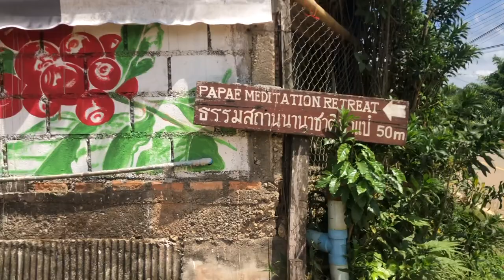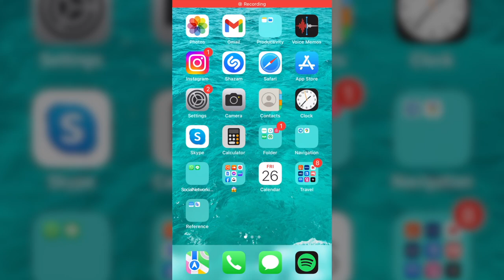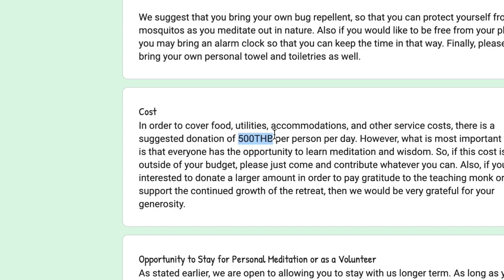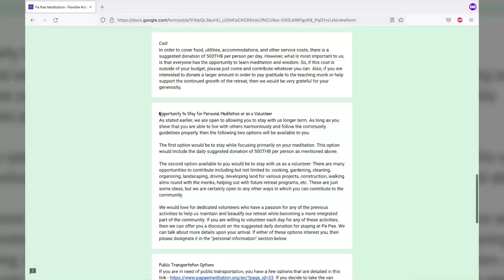Thailand's #1 Beginner's Meditation Retreat | Pa Pae Meditation Retreat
Access the free wellness library for all the resources on Wellness